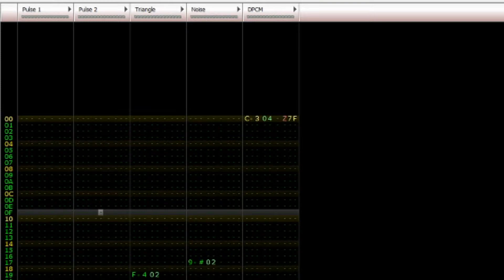Time To Deliver A Pizza Ball - Eric Andre - but it was Made in FamiTracker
Thanks Insomnia.

This is probably my best video because it's my shortest.